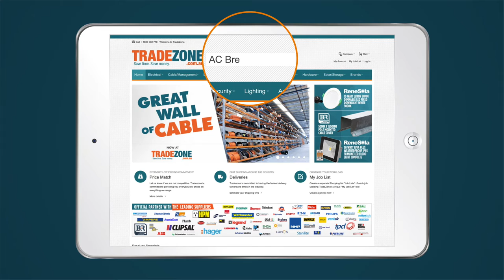Mega Menus - Quick Tip to Help Find Product Categories.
With Just under 10,000 different products on range and IN STOCK, finding a particular product on the website can sometimes be tricky. Heres a Staff Tip to help!!